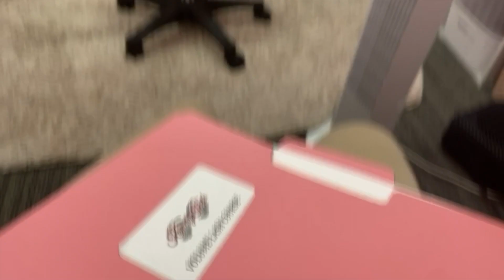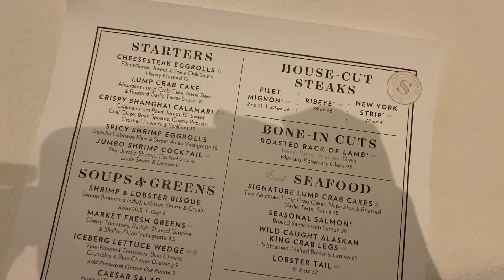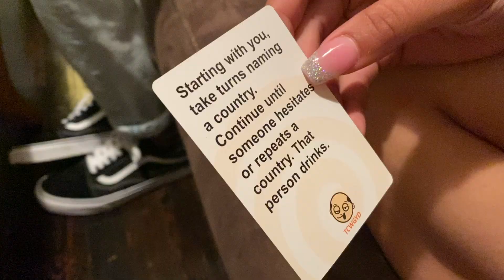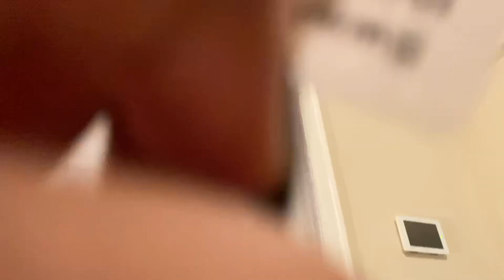2020 BALTIMORE WEEKEND TRAVEL VLOG | LASH CLASS, DINNER, AND 21ST BIRTHDAY KICKBACK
🤍🦋🤍 OPEN ME 🤍🦋🤍

HEY GUYSSSS! I finally took a volume lash class and furthered my business as a lash technician. Jas's 21st birthday was Sunday and we went to dinner and an escape room, and had a lit airbnb kickback. Y'all also got see a mini haul from my shopping!